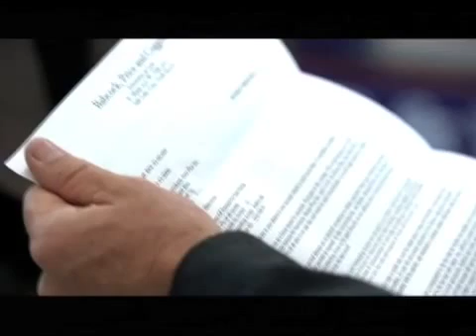Larry Sullivan Drama Demo Reel (Click 480p for Higher Quality)